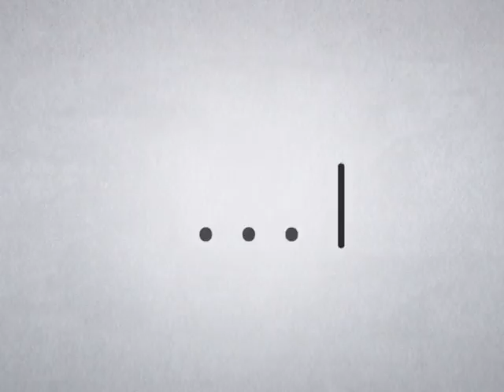คิดอย่างผู้ศรัทธา 1003 ตอน คลั่งไคล้ในดุนยา 9 ธันวาคม 2559